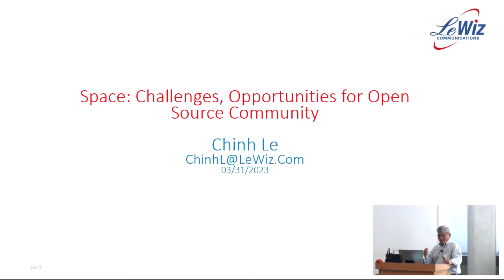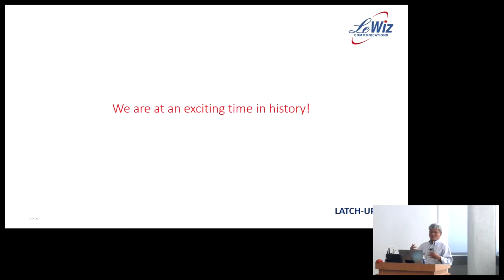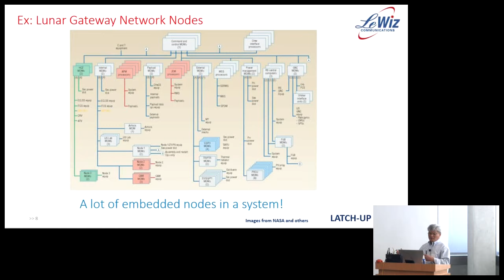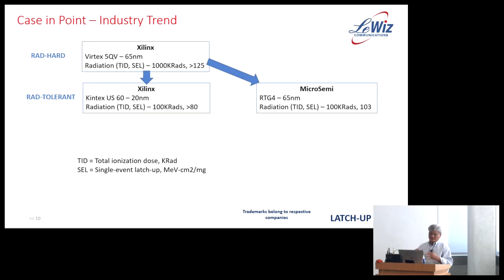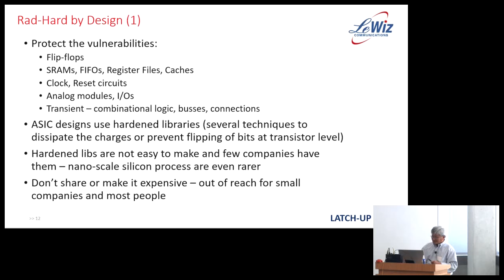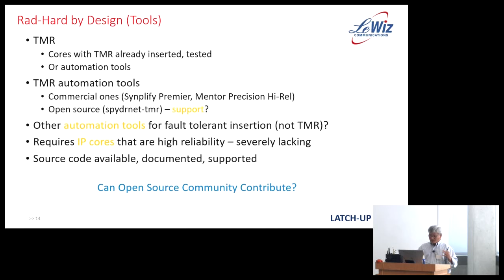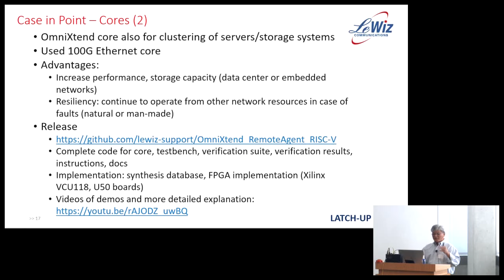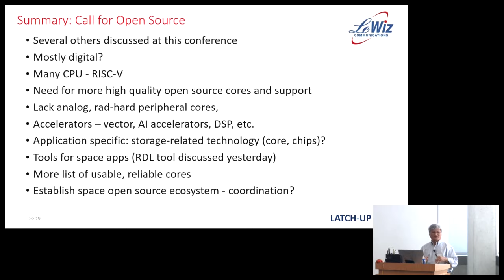Space - Opportunities, Challenges for Open Source Community - Chinh Le (Latch-Up 2023)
CHINH LE

Space applications present special challenges to open source technologies including high reliability and harsh environment. LeWiz Communications published several open source IP cores including Ethernet, RISC-V with network protocols and providing complete verification suites, design examples, etc. These are now targeted for space applications with specific space mission targets. This talk presents potential opportunities for space usage, the available open source technologies, challenges to space applications and uses actual applications to provide examples. Finally, it will call on the open source community to contribute to areas still lacking support for FPGA and ASIC implementations targeted for space applications.

OpenHardware

The FOSSi Foundation is proud to announce Latch-Up, a conference dedicated to free and open source silicon.

Latch-Up: a weekend of presentations and networking for the open source silicon community, much like its European sister conference ORConf.

OpenHardware

Sun Apr  2 11:00:00 2023 at UCSB Henley Hall room 1010